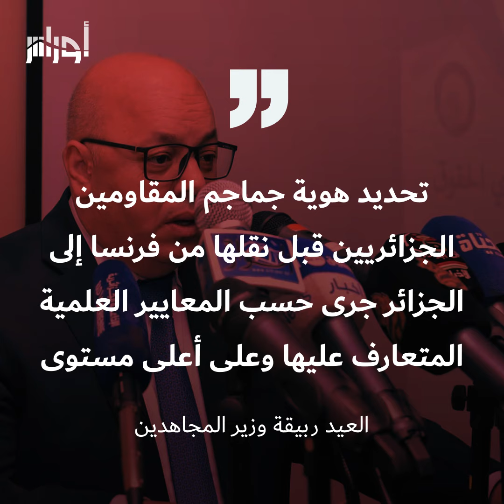الجزائر ترد على تقرير "نيويورك تايمز" حول "جماجم المقاومين".. تابع الرد في الفيديو